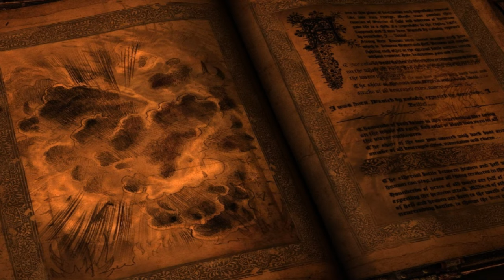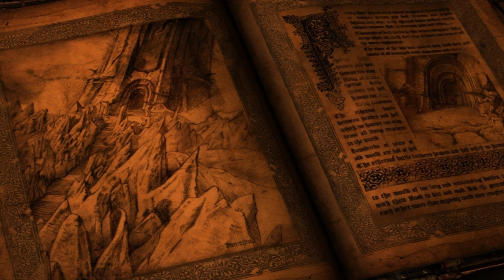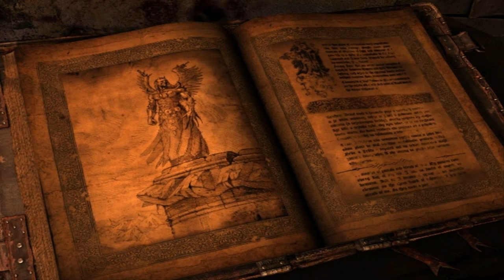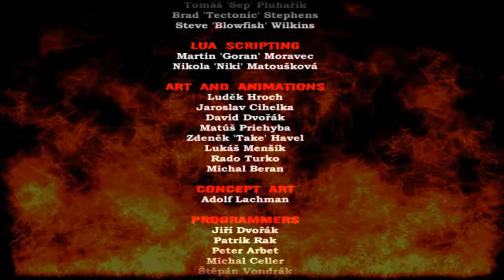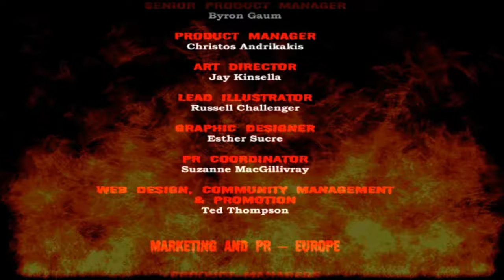Painkiller Overdose 4K Full Walkthrough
Painkiller: Overdose - Year: 2007

The story is set just after Daniel kills Lucifer. The death of Hell's leader allows Belial, the prisoner and outcast, to escape and start his vendetta against those who imprisoned him: demonic beast Cerberus and Samael, an angel who betrayed his own kind. Belial starts his journey with killing his prison warden (and later using his head as a weapon). After traveling through various hellish places and defeating countless demons, he kills Cerberus and reaches Samael's lair. There, Belial defeats the fallen angel and rips his wings off as an act of vengeance.